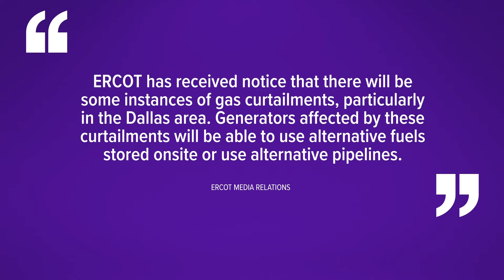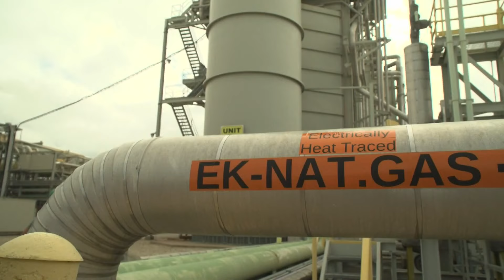Natural gas providers notify ERCOT of supply reductions: What that means for the power grid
The reductions, known as curtailments, are expected to result in a loss of energy reserves between 1,200 and 2,600 megawatts, according to ERCOT.